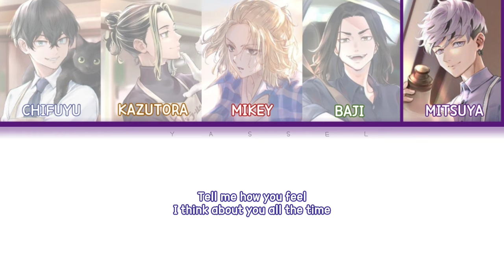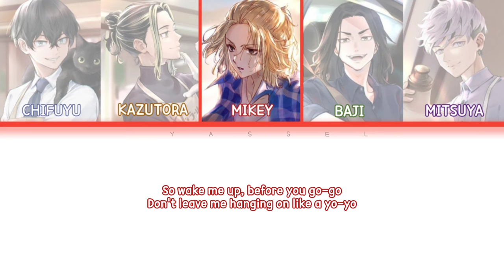Shape Of You (Sing Off cover) -Tokyo revengers color coded lyrics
ctto of the fan art ❤️❤️